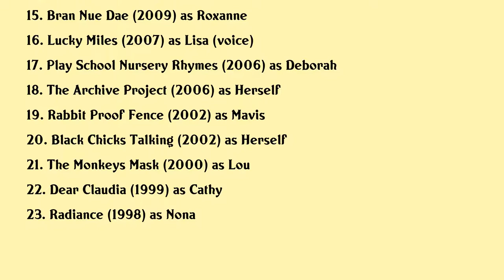Deborah Mailman Movies list Deborah Mailman| Filmography of Deborah Mailman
Deborah Mailman Full Movies List Filmography of Deborah Mailman

Latest movies of Deborah Mailman are:

1. 2067
2. Combat Wombat
3. H Is For Happiness
4. A Few Less Men
5. Three Summers
6. Oddball
7. Blinky Bill The Movie
8. Redfern Now Promise Me
9. Paper Planes
10. Jack Irish Dead Point
11. The Darkside
12. Mental
13. The Sapphires
14. Mabo
15. Bran Nue Dae
16. Lucky Miles
17. Play School Nursery Rhymes
18. The Archive Project
19. Rabbit Proof Fence
20. Black Chicks Talking

Complete list of movies acted by Deborah Mailman are in this video.

Please Comment down your favorite movie of Deborah Mailman